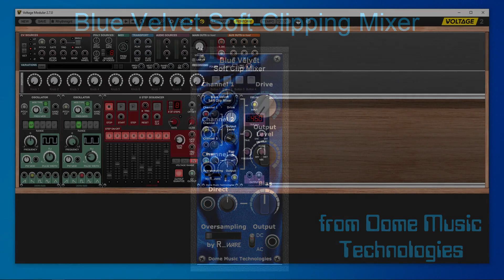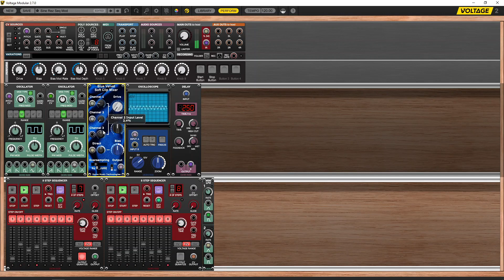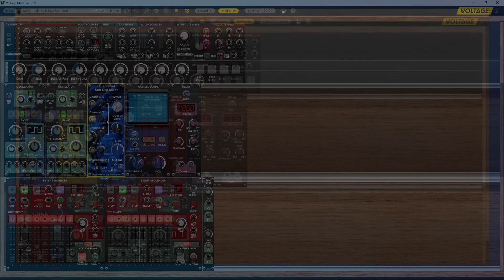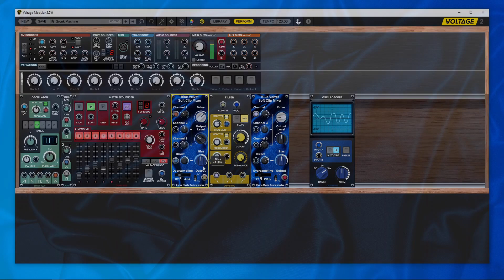Blue Velvet Soft-Clipping Mixer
The Blue Velvet Soft Clip Mixer was designed to provide a bit of organic warmth and analogue texture to any Voltage Modular patches.

It differs from the Cherry Audio Distortion module (available free-of-charge in VM Nucleus) in four main ways:

1. It has four input channels with attenuators.
2. It has a Bias control for generating asymmetrical clipping profiles.
3. It has oversampling up to 16x to eliminate alias frequencies.
4. It has a switchable AC-coupled output mode to eliminate constant DC offset voltages.